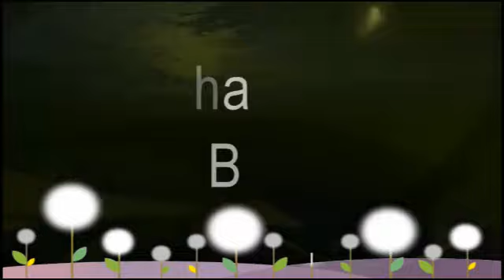XILDHIBAAN DR DAAHIYE OO MASHAARIIC KA FURAY LIBOI